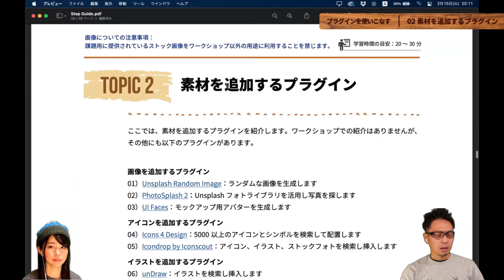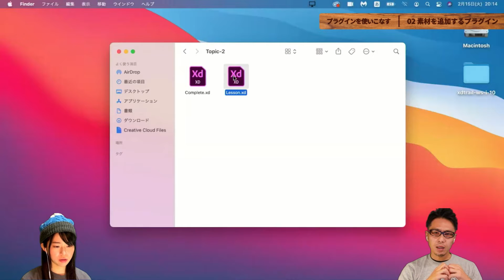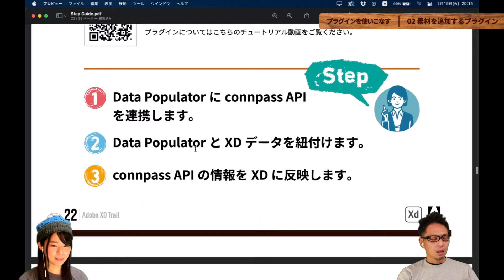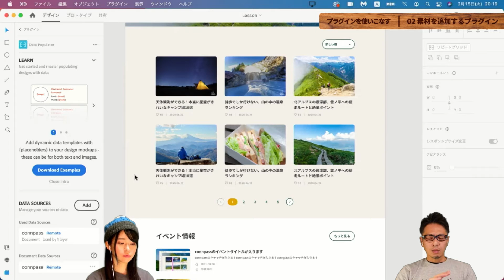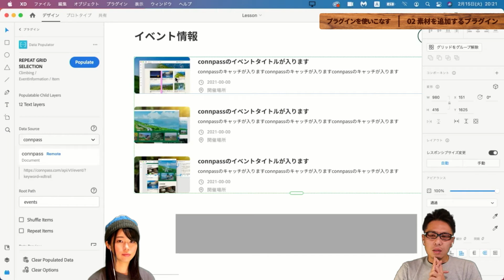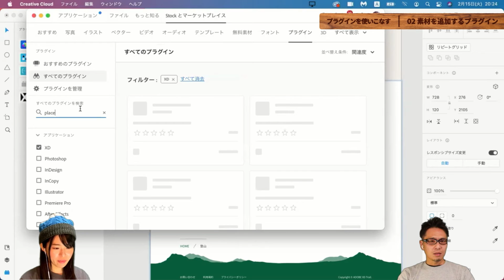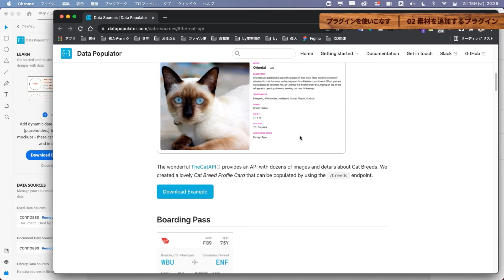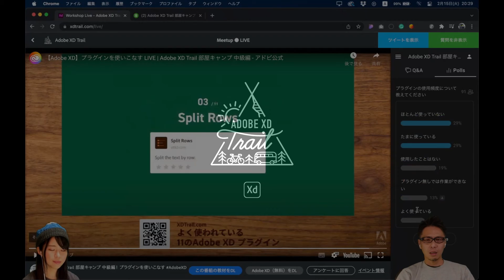【Adobe XD】プラグインを使いこなす 全3回（#2 デザインに素材を追加するプラグイン）| Adobe XD Trail 部屋キャンプ 中級編 - アドビ公式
Adobe XDのワークショップ「プラグインを使いこなす」のTopic 2「デザインに素材を追加するプラグイン」の内容です。
番組内で使用しているワークショップキットは、Adobe XD TrailのウェブサイトからDLできます。